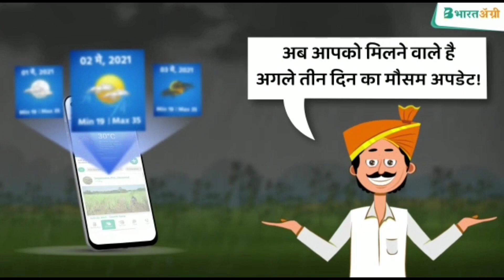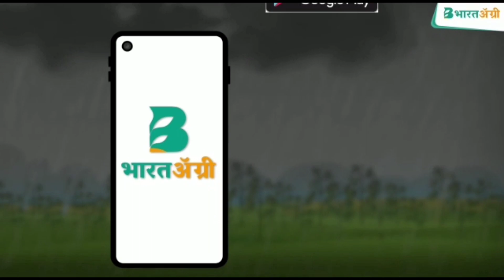ट्रैक्टर मंडी मुजफ्फरनगर गर्ग ट्रैक्टर डीलर, tractor in muzaffarnagar